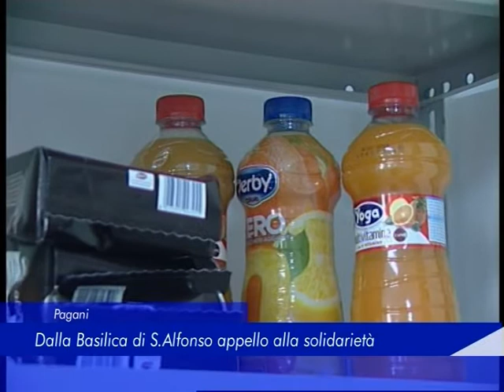Pagani: dalla Basilica di S.Alfonso appello alla solidarietà - 08 Aprile 2020